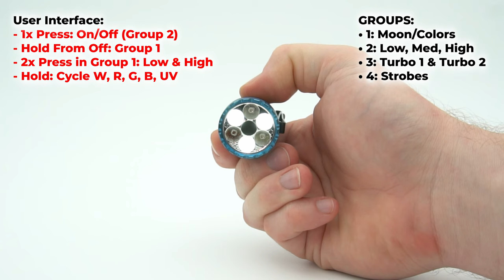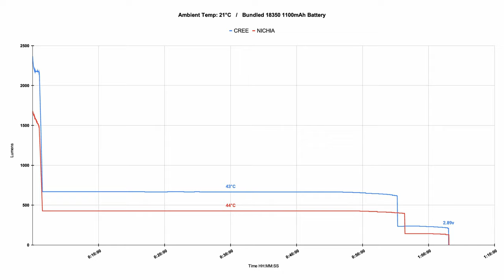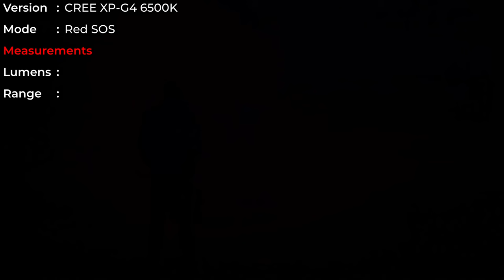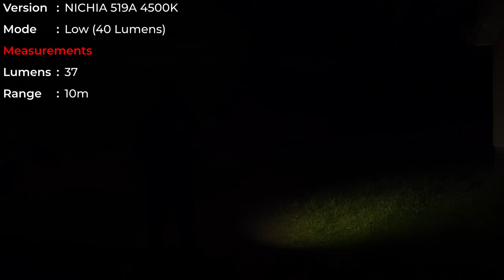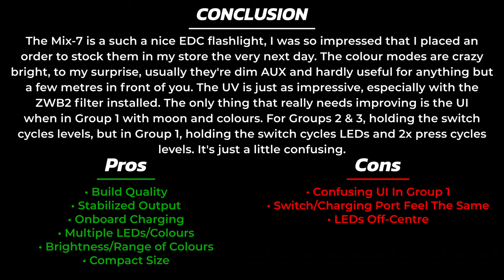ESKTE/Skilhunt Mix 7, Multi-Color EDC Flashlight, Both Models: CREE XP-G4 vs NICHIA 519A. RGB + UV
Specs:

• Brand: ESKTE / Skilhunt
• Model: Mix-7
• LED: White LED: 3 x CREE XP-G4 6500K /  3 x Nichia 519A High CRI R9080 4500K
• Max output: CREE Cool White ANSI 2300 Lumens,  Nichia High CRI ANSI 1500 Lumens
• Red light: ANSI 165 Lumens, Green light: ANSI 340 Lumens, Blue light: ANSI 45 Lumens
• UV 365nm light: 1000 mw
• Max runtime: 180 hours
• Standby Current: 55 μA
• Max beam distance:
- White Light: 182m (XP-G4 CW) / 115m (NVSW519AT)
- Color Light: 61m (R1) / 96m (G1) / 12m (B1)
• Max peak beam intensity:
- White Light: 8300cd (XP-G4 Cool White) / 3300cd (NVSW519AT)
- Color Light: 950cd (R1) / 2300cd (G1) / 40cd (B1)
• Waterproof: IPX-8
• Impact resistant: 1 Meter
• Battery: 1×18350
• Rated Range: 2.7V ~ 4.2V
• Dimension: L78.8mm / 3.10″, Head diameter 32.5mm / 1.28 “.
• Weight: 63.5 g / 2.24 oz (Excluded battery)
• Accessories: Magnetic Charging Cable, Clip, Lanyard, Spare O-rings.

Conclusion (for translation):

The Mix-7 is a such a nice EDC flashlight, I was so impressed that I placed an order to stock them in my store the very next day. The colour modes are crazy bright, to my surprise, usually they're dim AUX and hardly useful for anything but a few metres in front of you. The UV is just as impressive, especially with the ZWB2 filter installed. The only thing that really needs improving is the UI when in Group 1 with moon and colours. For Groups 2 & 3, holding the switch cycles levels, but in Group 1, holding the switch cycles LEDs and 2x press cycles levels. It's just a little confusing.

Pros:

• Build Quality
• Stabilized Output
• Onboard Charging
• Multiple LEDs/Colours
• Brightness/Range of Colours
• Compact Size

Cons:

• Confusing UI In Group 1
• Switch/Charging Port Feel The Same
• LEDs Off-Centre

Chapters:

0:00 First Look
0:16 User Interface
1:33 Photos (LEDs, Beam Profile)
1:46 Runtime (Turbo)
1:56 Location 1: 56m w/ Measurements
4:28 Location 1: Comparison Photos
4:53 Location 2: 100m
6:16 Location 2: Comparison Photos
6:40 Conclusion

Artist: Megiddo
Track 1: Thinking Tomorrow
Track 2: Hypno